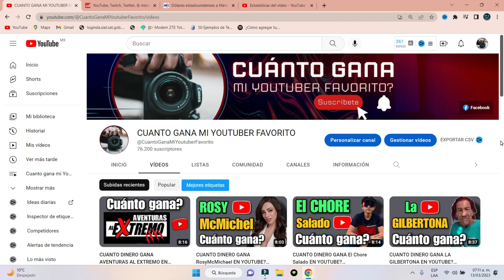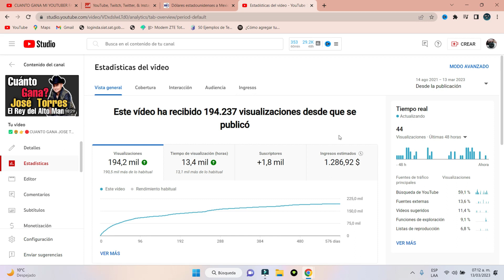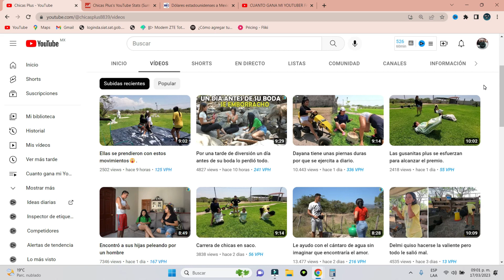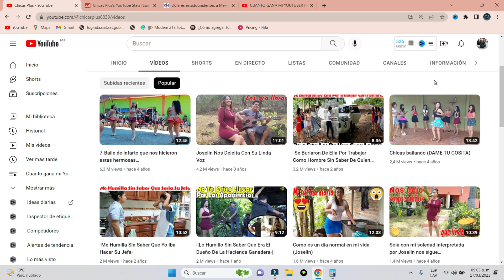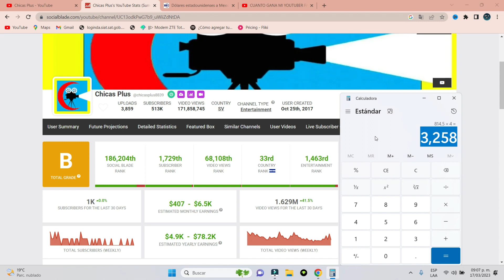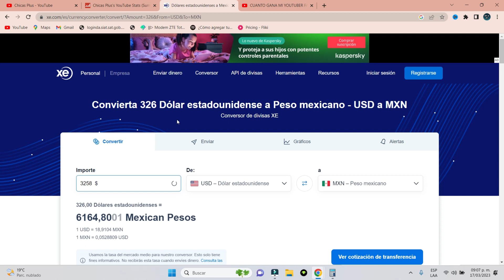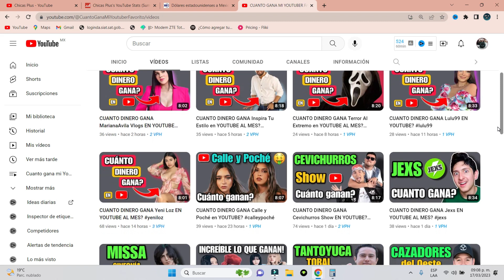CUANTO DINERO GANAN LAS CHICAS PLUS EN YOUTUBE?